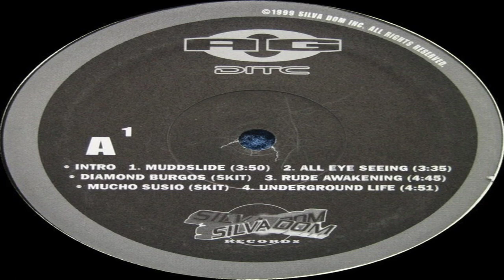Party Arty and Fire Head feat Murda Cap - Kurupt Money Showbiz AG Buckwild - 1999